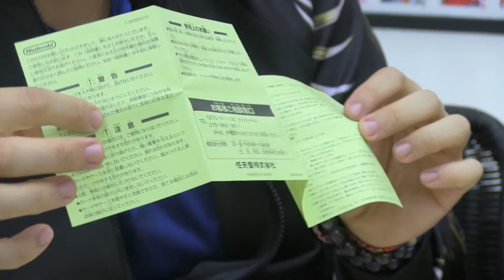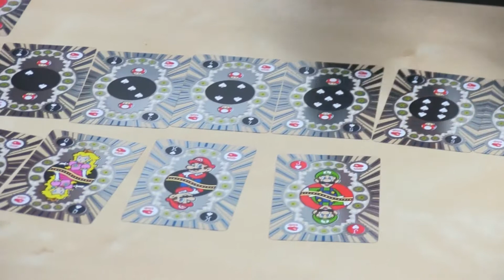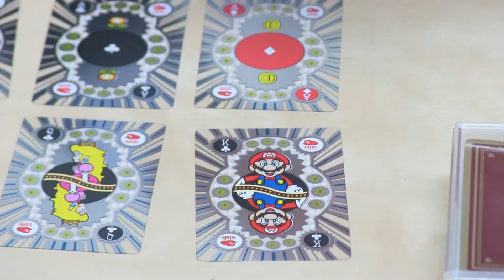撲克列傳(194)：Premium Mario Trumo by Nintendo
2015 年 4 月 16 日

主持：黃永
嘉賓：健吾
地點：好單位